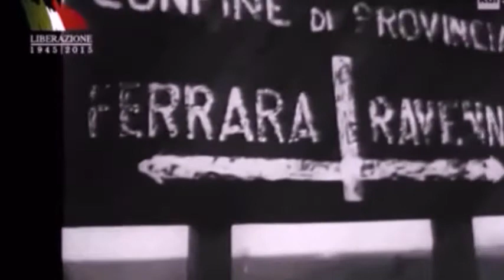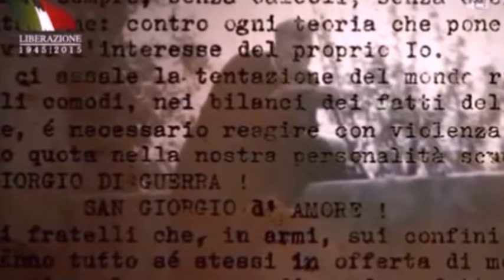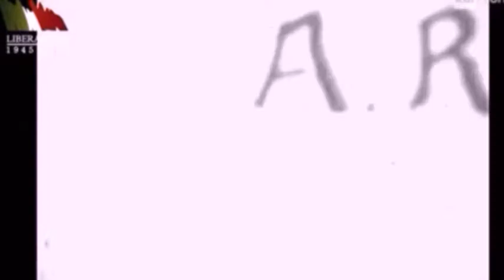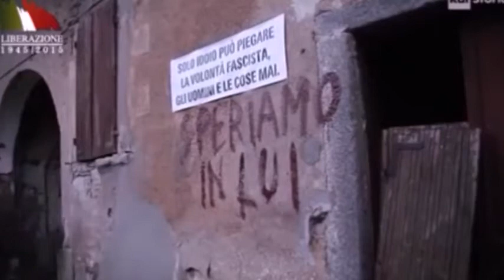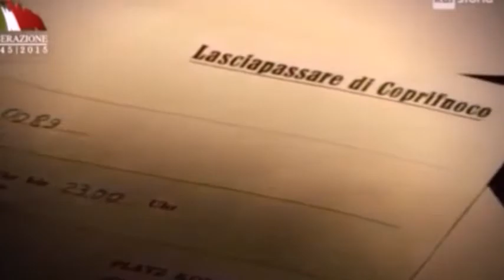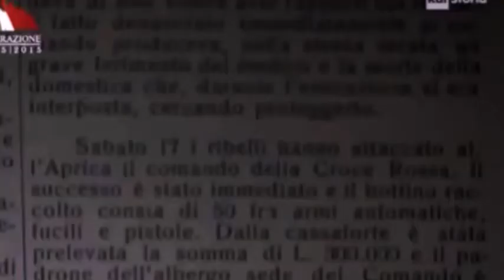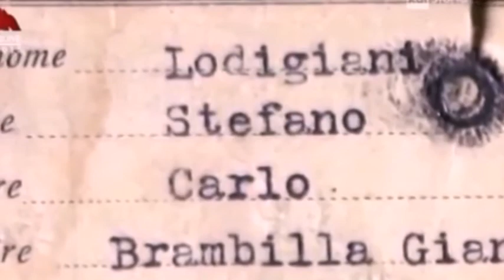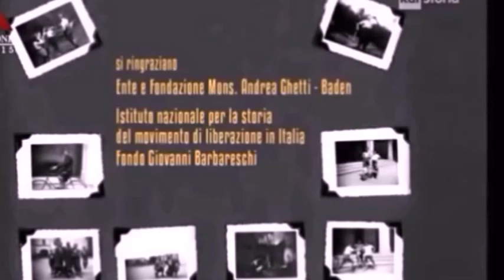Un giorno in più - La resistenza delle Aquile Randagie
Documentario di Rai Storia sullo scautismo clandestino